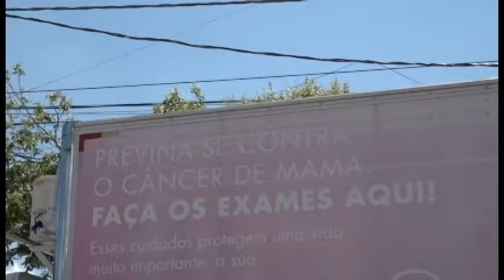CARRETA NA MINIBASILICA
Carreta móvel do hospital de amor inicia atendimentos nas imediações da Mini Basílica no bairro Marília.